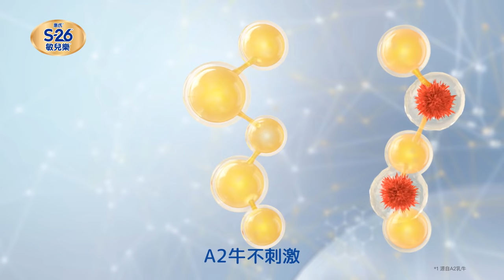S-26敏兒樂3- 天然溫和A2 β 酪蛋白不刺激